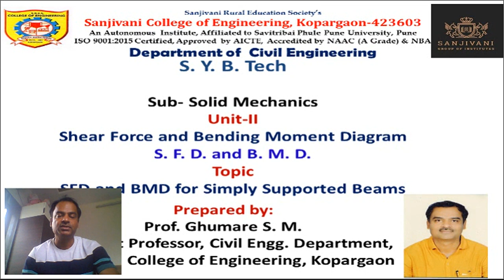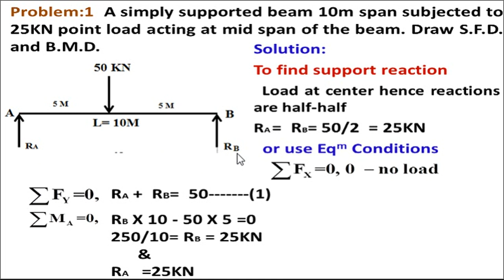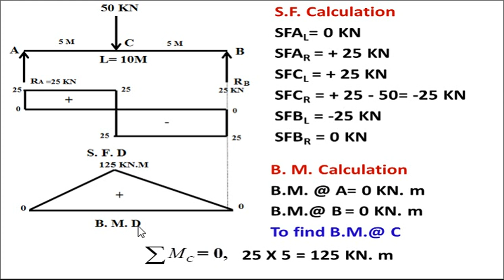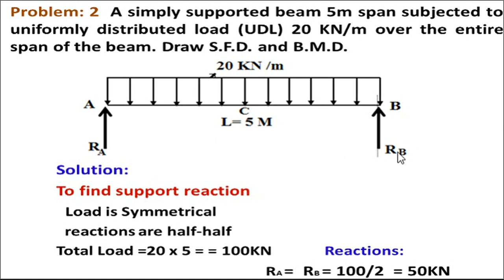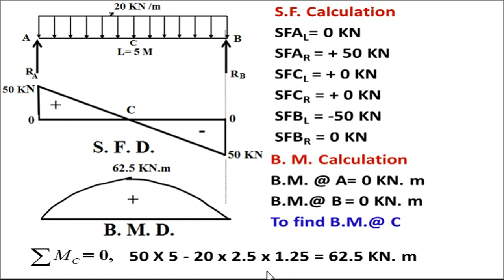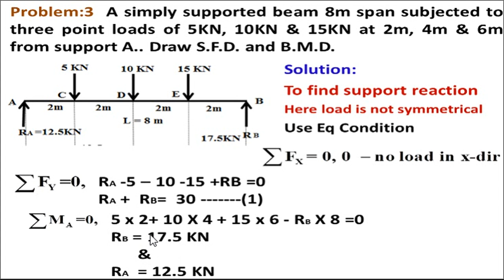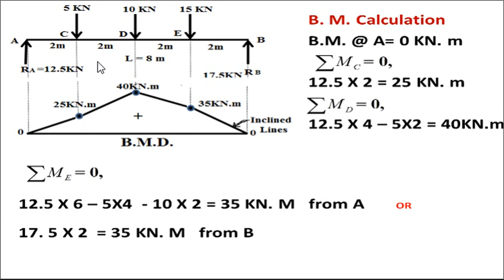2 SFD and BMD for Simply Supported Beam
2.2 Lecture on SFD and BMD By Ghumare S. M. Sanjivani COE Kopargaon